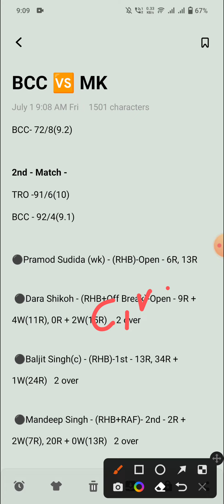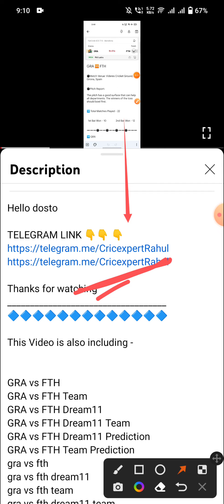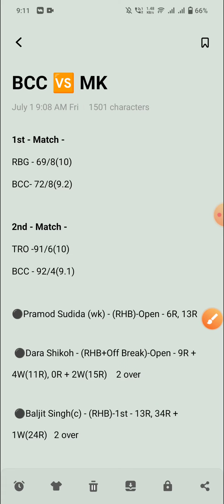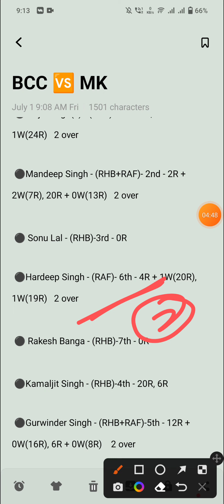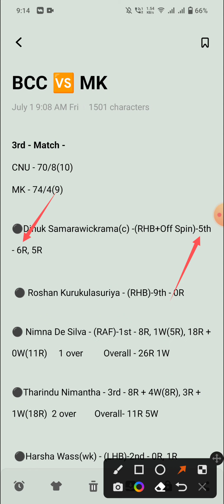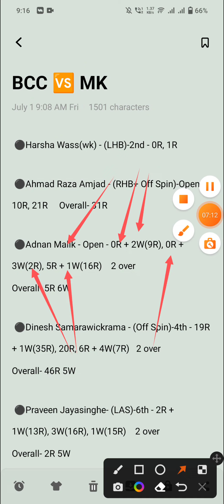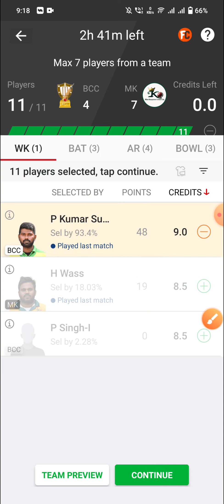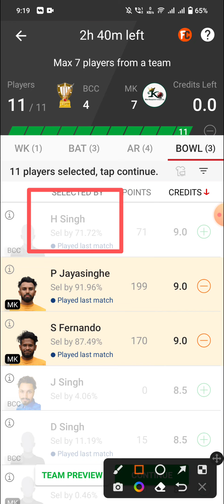BCC vs MK Dream11 Prediction | BCC vs MK Dream11 Team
BCC VS MK LAST MATCH PERFORMANCE
BCC VS MK POSSIBLE PLAYING11
BCC VS MK T10 MATCH PREDICTION
BERGAMO CRICKET CLUB VS MILAN KINGSGROVE T10 MATCH
BCC VS MK 31TH JUNE
BCC VS MK T10 TEAM
BCC VS MK FANTASY TEAM
BCC VS MK T10 MATCH
BCC VS MK PLAYING11 PREDICTION
BCC VS MK POSSIBLE11 FOR T10 MATCH

1. This Analysis Based On My Understanding , Knowledge , And Instinct . While Selecting Your Team , Consider The Point Mentioned And Make Your Own Decision .

3. This games involves an element of financial risk and may be addictive,so.please play responsibly and at your own risk..

4. Players Record Do Not Promote Any Gambling App And Not Liable For Any Profit Or Loss Which May Arise From Any App